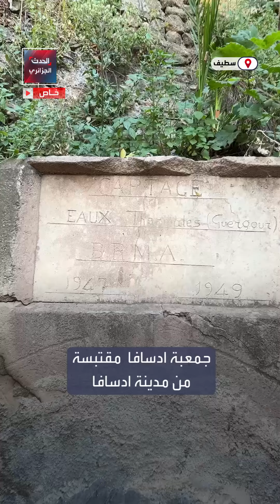ما قصة معلم ادسافا الروماني بسطيف؟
أدسافا، معلم تاريخي روماني قائم إلى اليوم في مدينة حمام ڤرڤور بولاية سطيف.. واحد من أقدم الآثار في الجزائر.. نكتشف قصته سويا في هذا الفيديو: